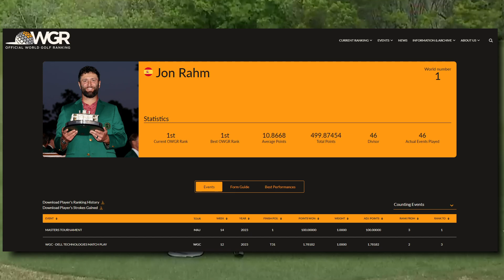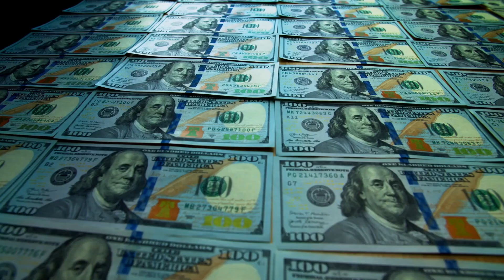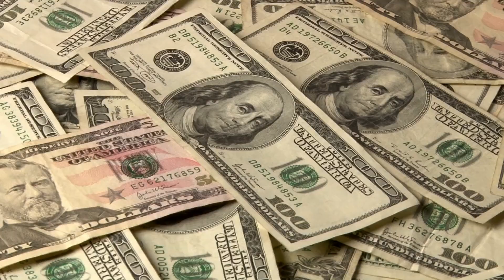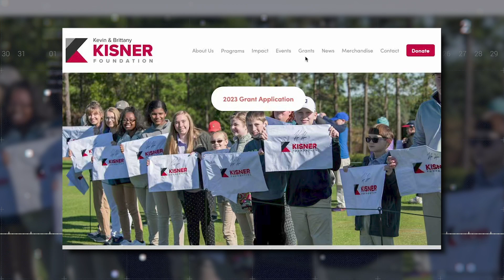Jon Rahm: The life of a MASTERS Champions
Jon Rahm LAVISH Lifestyle REVEALED

With 20 professional wins, including the 2021 U.S. Open and 2023 Masters, Jon Rahm has established himself as one of the best players in world golf! Not only does he wow the fans on the golf course but even his lifestyle off the green is equally as impressive. You don't want to miss out on this golf champion, so let's dig in!

Inspired by Golf Plus, 24Golf, Golf Zone, Golf Links and Best Ball Golf.

Inspired by Brooke Henderson LAVISH Lifestyle REVEALED

Inspired by The PGA Edge: Hidden Pro Golfer Perks

Inspired by Jon Rahm: Life Off The Golf Course

Inspired by Is Brooks Koepka Leaving LIV Golf?

Inspired by The Real Reason Phil Mickelson Left for Liv Golf